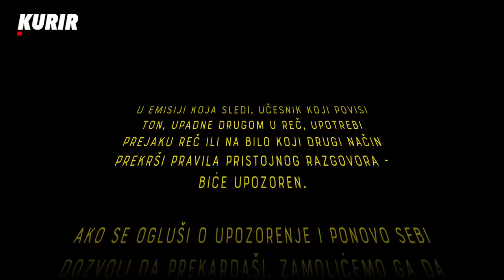GOST U “CRVENOM KARTONU” NENAD PROKIĆ: "Naš narod ne voli Ruse, nego Putina!"